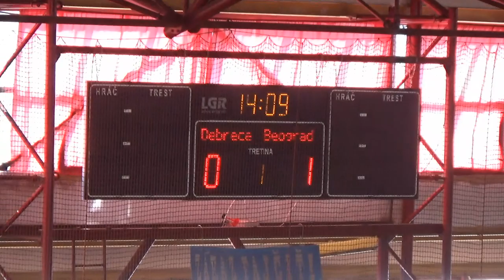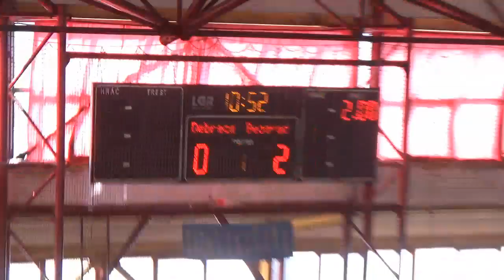CJHL U15 FINAL SIX: Debreceni Hoki Klub - HK Partizan Beograd (1)